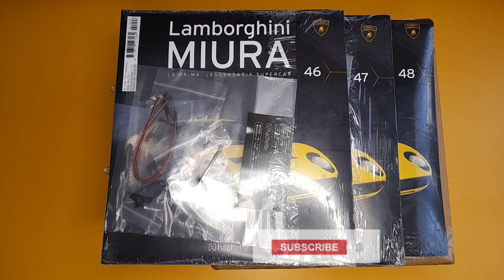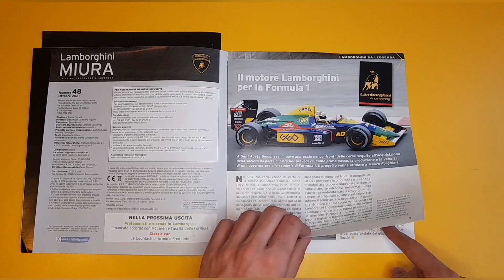COSTRUISCI LA LEGGENDARIA LAMBORGHINI MIURA P400S IN SCALA 1/8- FASCICOLI N°46-47-48 EDIZ. HACHETTE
Ciao a tutti, in questo video apriremo i fascicoli n°46, 47 e 48 della Lamborghini Miura P400S del 1968 in scala 1/8.